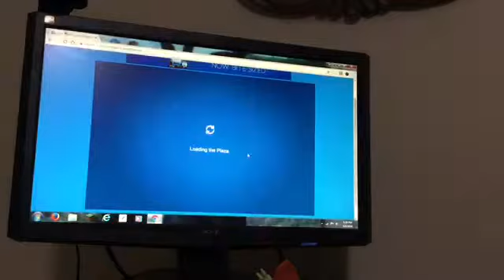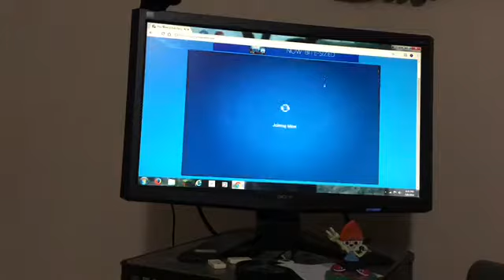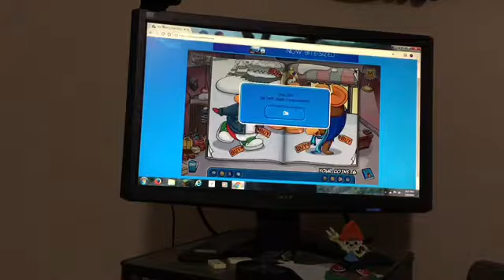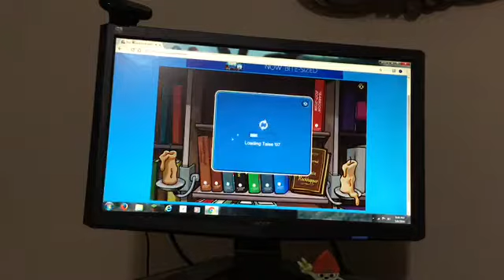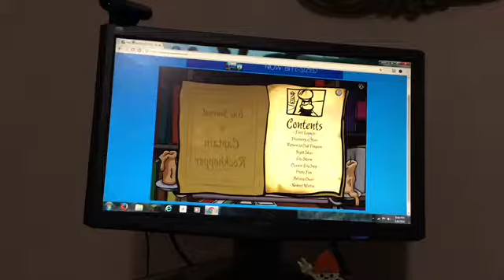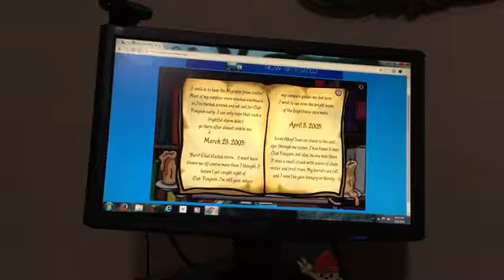Skelebones plays CPR (#2) "Learning about rock hopper"